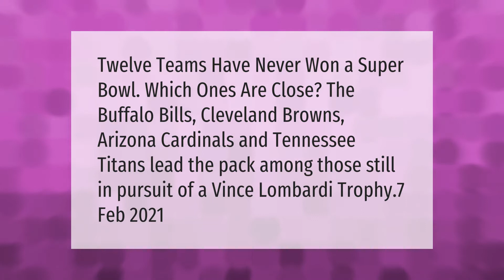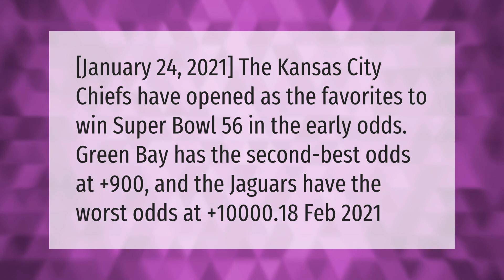What NFL teams have never won a Superbowl?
00:00 - What NFL teams have never won a Superbowl?
00:36 - Why can't they say Super Bowl?
01:04 - Who is most likely to win the Super Bowl?

Laura S. Harris (2021, March 17.) What NFL teams have never won a Superbowl?
    AskAbout.video/articles/What-NFL-teams-have-never-won-a-Superbowl-229509